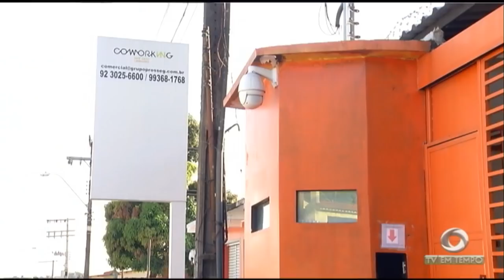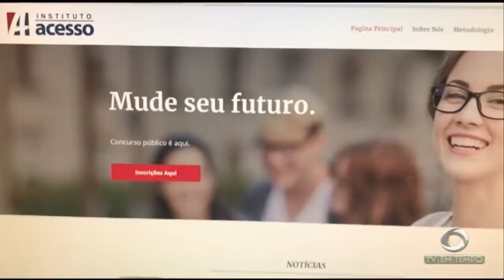Boletim Em Tempo (20.07.2018) Manhã